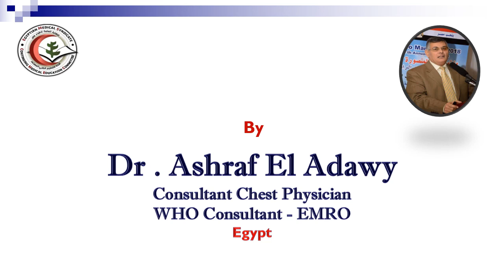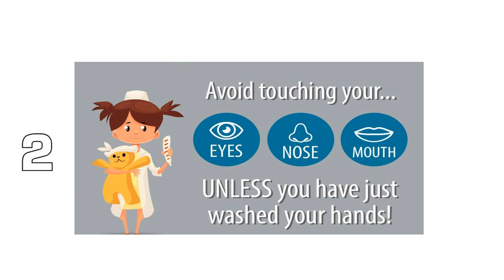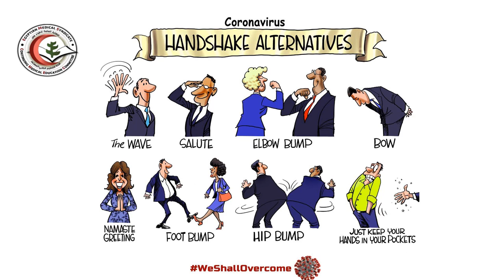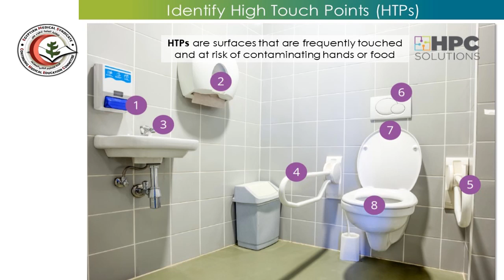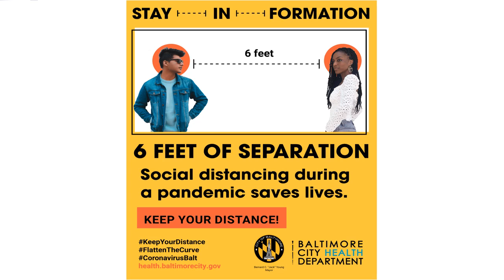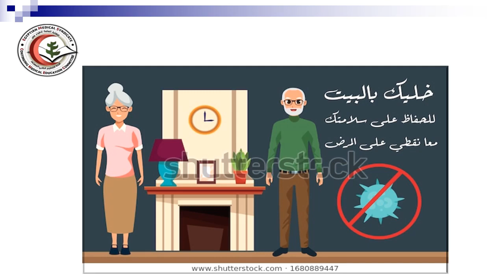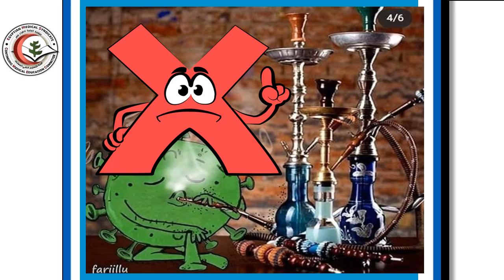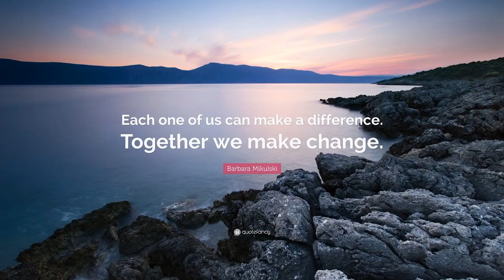COVID-19 update March 2020 What you need to know Part 3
Lecture 3: Public Health Information

By: Dr Ashraf El Adawy
Consultant Chest Physician
WHO consultant